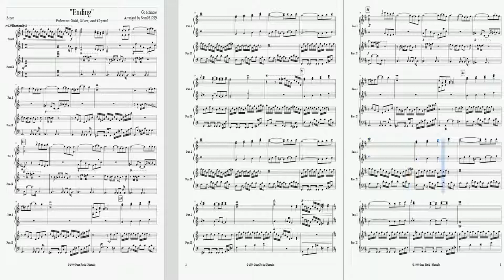Pokemon Gold/Silver/Crystal - Ending - Piano Duet Arrangement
THIS VIDEO IS A RE-UPLOAD, since the last one had some noticeable errors in it. The PDF and MIDI have been updated as well.

Hey everyone, here's a little early Christmas present to you. Chances are I won't be able to complete any more arrangements until January probably since I have finals up and coming as well as two BIG covers I'm working on, so Musescore arrangements will be on the back-burner for a bit.

This time I decided to go with Pokemon Gold, Silver, and Crystal's Ending theme. I was really in the mood for credits music in the past week, so I decided to tweet out asking what people's favorite credits themes were, and this was one that came up. I actually have not fully played through the original GSC (I've only played HGSS), and gave this a listen and instantly fell in love, justifying my point that Gen 2 has the best music in the Pokemon franchise. I decided to go with a Piano Duet because it's been a while since I've done one, and I think it did a good job of showing the theme's brilliance. Overall this was really fun to work with.

This theme was moderately difficult to write. The first part was quite hard to make out, but I then realized most of the phrases were repetitive, and the key change was literally the first part but in A Mixolydian rather than G Mixolydian. I estimate this project took 12 hours, and I somehow managed to write it in only two days.

The program I used was Musescore, which is a free program with a great synthesizer. If you would like to download, check it out

Have a piece of video game music you'd like to see me arrange?